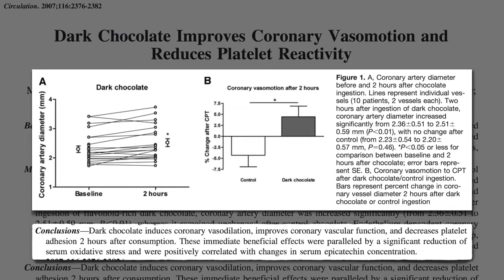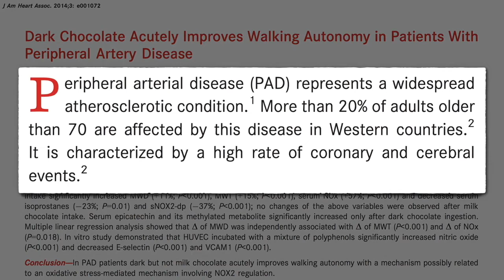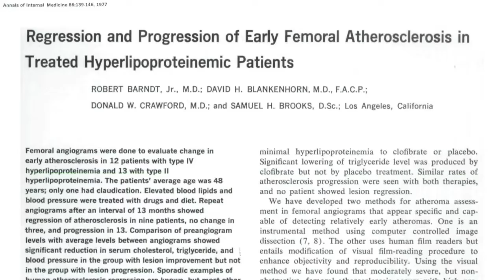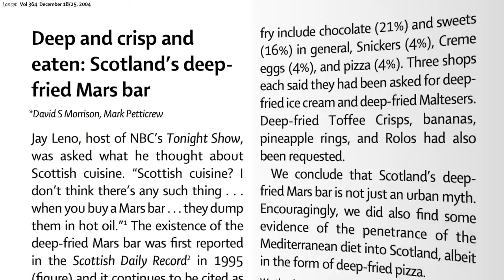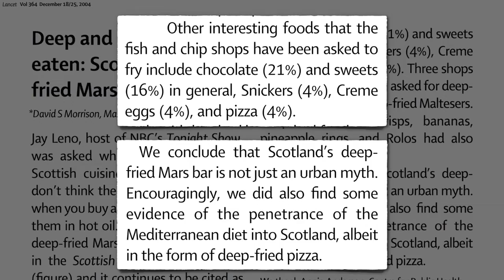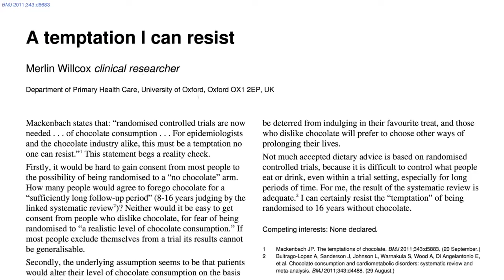Chocolate and Stroke Risk What to Know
Do you want to know how chocolate can affect your stroke risk? Check this video to find the information.